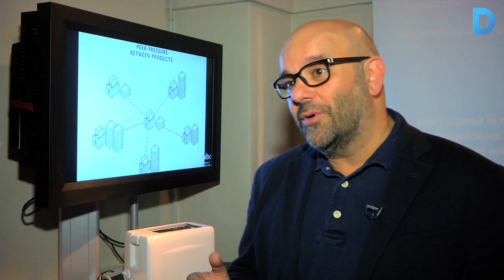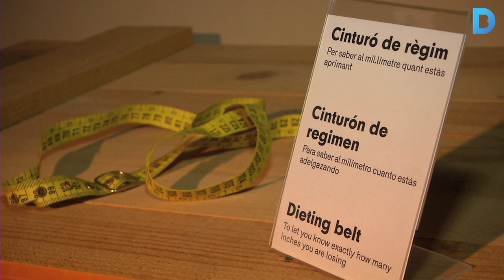Museu d'Idees i Invents: Un viatge al futur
El Museu d’Idees i Invents de Barcelona (Miba) exposa la mostra temporal “Right to the Future”, un recull d’objectes que podrien passar a formar part de la vida quotidiana en els pròxims anys. La mostra es pot visitar a partir del 9 de novembre coincnidint amb el Dia de l'Inventor. Més informació